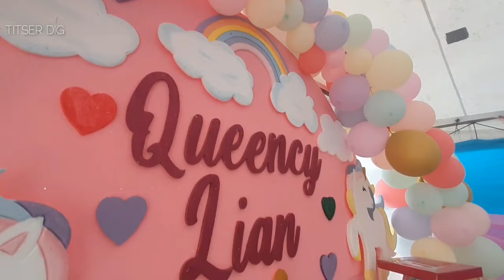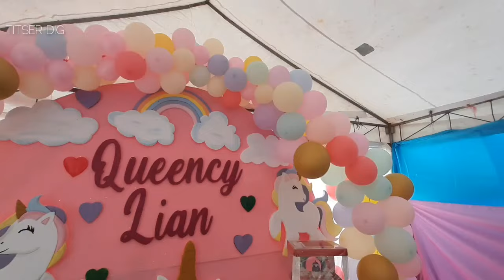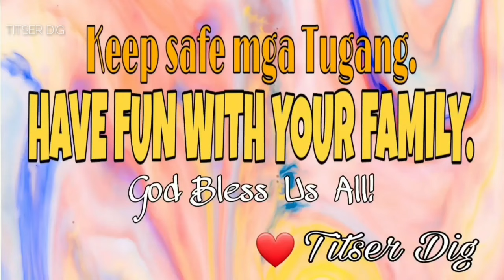QUEENCY LIAN | 7th BIRTHDAY CELEBRATION | TITSER DIG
Happy 7th Birthday Queency Lian!